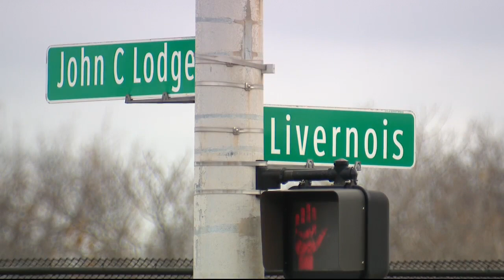Mastiff mix found in Detroit with vest including Army Disaster Response patch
A dog is found abandoned in a crate on the side of the road in Detroit.  The search is on for its owner - and rescuers believe it could be a member of the military.